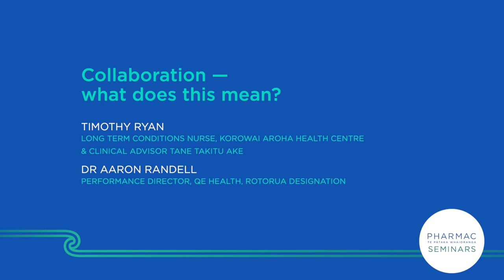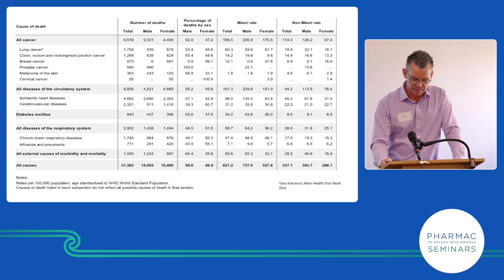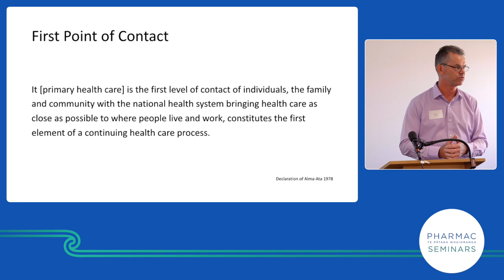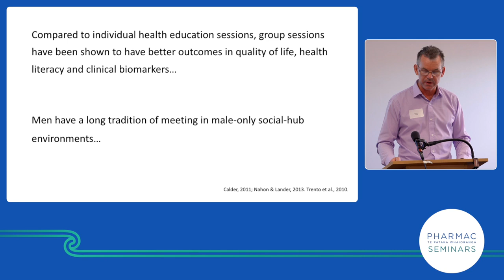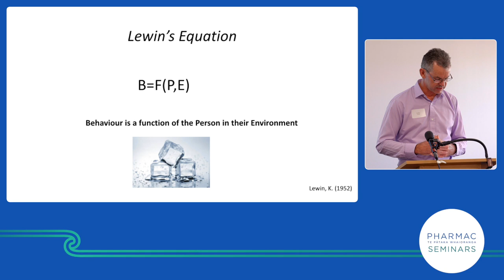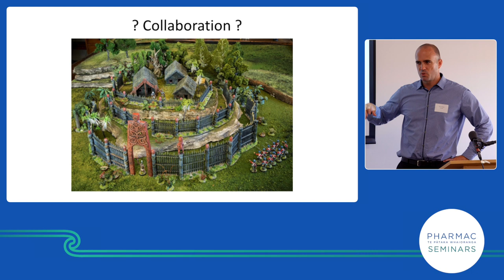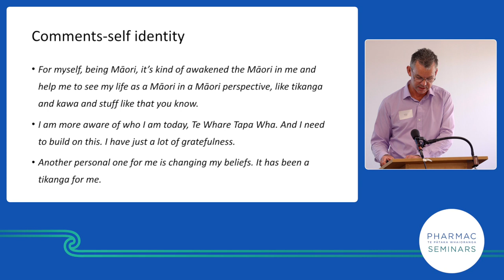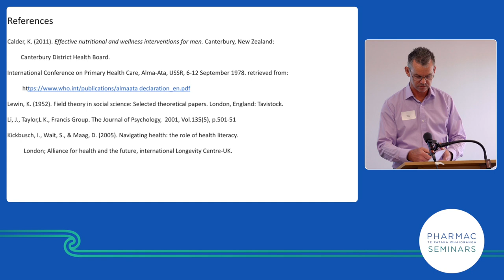PHARMAC seminar: Health inequity for tāne Māori 3 of 5, collaboration, what does this mean?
Video from the one-day PHARMAC seminar on Addressing health inequity for tāne Māori, Wellington, New Zealand on 29 April 2019.

1. Health inequity for Maori, overview of the issues - (parts 1,2)
2. Health inequity for Maori, cultural significance - (parts 1, 2)
3. Health inequity for Maori, collaboration, what does this mean?